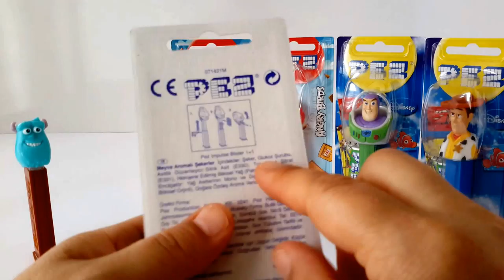ANGRY BIRDS,NEMO,MONSTERS,TOYS STORY CANDY & DISPENSER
ANGRY BİRDS,NEMO,MONSTERS,TOYS STORY PEZ CANDY CLİCK AND PLAY DİSPENSER
Angry Birds, Nemo, Monsters, HISTORIA JUGUETES Dulces y dispensador
Angry Birds, o Nemo, Monstros, BRINQUEDOS HISTÓRIA DOS DOCES & dispensador
怒っている鳥、NEMO、モンスター、おもちゃのストーリーCANDY＆ディスペンサー
Angry Birds, NEMO, монстры, игрушки ИСТОРИЯ CANDY & Диспенсер

Discover magic toys candy dispensers and collect lots of your favourite caracters:Mickey Mouse,Minnie Mouse,Donald,Daisy, Goofy,Barbie,Frozen,Hello Kitty,Nemo,Thomas and Friends,The Cars,The Pilotes,The Smurfs,Teenage Mutant Ninja Turtles,Toys Story,The Monsters,Angry Birds.

Unbox candies,put them in the dispenser,click the head and VOİLA!!!
ENJOY EATİNG THE GOOD AND SMELLY FLOWERED DELİCİOUS CANDİES!!

How to say ''CANDY'' in different languages:ŞEKER,Candy,SWEET,BONBON,БОНБОН,bonbona,CARAMELO,봉봉.